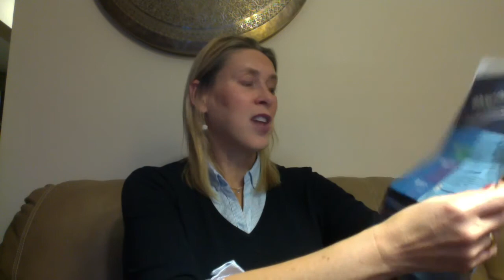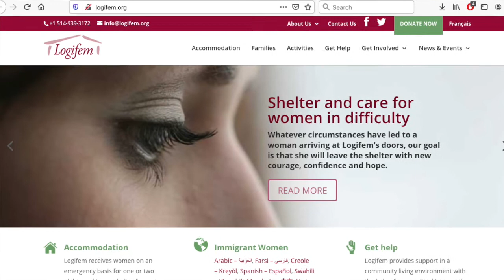How to care for your mental health during COVID-19 pandemic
EPISODE 11 - EMPATHIC ACTION (March 29)

Is the pandemic affecting your mental health? Or someone you love? Here are some resources to get help.

This series of 100 daily Empathic Action videos is intended to inspire empathy + action in the face of COVID-19. It's time to flex our collective empathy muscles like never before!

Anita Nowak is an empathy expert, author, award-winning educator, international speaker and certified coach.

EDITED BY DAVID TSVARIANI